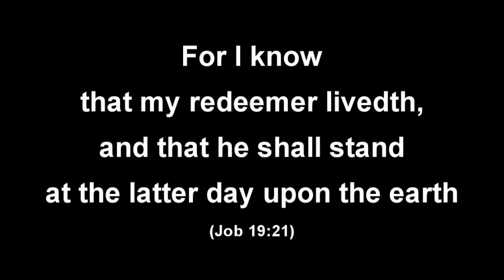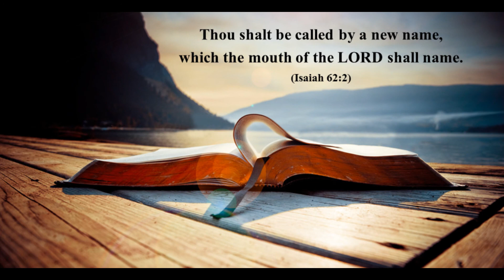A New Name In Glory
by the Cornerstone Choir on 31 May 2015, Friends' Sunday, at Cornerstone Church